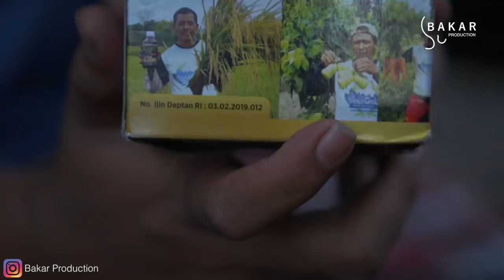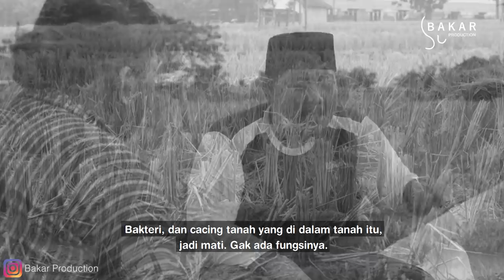Bakar Eps 54 : Panen Tenan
Semoga menghibur kalian semua(jomblowan,jomblowati,garangan,garanganwati,kaum rebahan,lan sakpiturute..

Mohon maaf jika ada kesamaan nama,semua hanya untuk hiburan semata cuma buat eellooo ngan...

PEMAIN

Nama                           Sebagai

Bogang                           Bogang
Kincer Cute                    Kincer
Raja                                 Paijo
Ifan                                  Ifan
Geo                                  Dodot
Mita                                 Ibu Paijo
Mimin                              Mintari

Perekam Suara                        Himafisi (ISI Ska)
Perekam Musik                       Rony Rontok,Adji
                                                  Cristian & Chandra
Editor                                        Rooyan ardiansyah
                                                  Maulana aldiyan
                                                  Irsan Sarashadi

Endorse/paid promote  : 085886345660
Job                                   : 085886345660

Copyright @2021

Bakar production

Surakarta,Jawa tengah